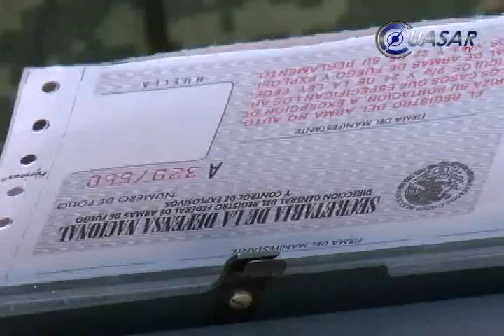Registran autodefensas más de 700 armas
El proceso e desmovilización, registro y desarme de los grupos de autodefensa inició este lunes en Coalcomán, Parácuaro y San Juan Nuevo, en Michoacán...